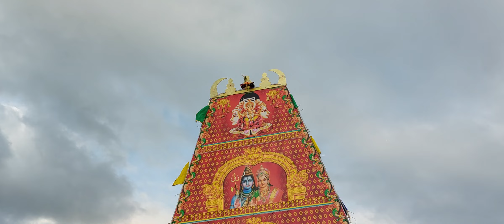sapparaththiruvila #09. Juli 2022#nathaswaram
உலகக்கோவில்
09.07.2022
Photo by  worldkovil Rajakaruna
ஜெர்மனி சிவன்கோவில் சப்பறத்திருவிழா  சிறப்பு பதிவு
Hindu Tamil Kultural Center Dortmund e.V.
Kieferstraße 24, 44225 Dortmund Germany